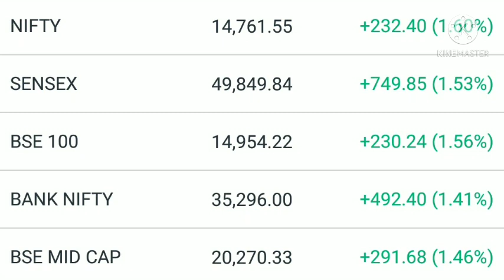Gail share latest news, Gail share news, Sanjiv bhasin view market, Sanjiv bhasin top picks calls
GAIL share latest news today , GAIL share news, Gail share news today, Eil share latest news today, Eil share news, Sanjiv bhasin view on market